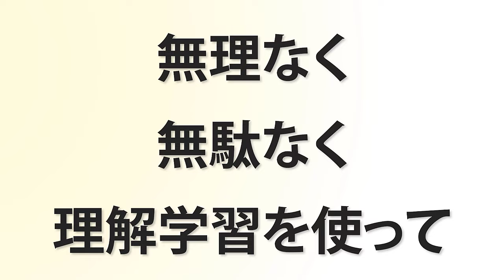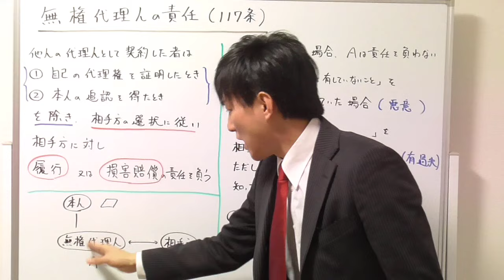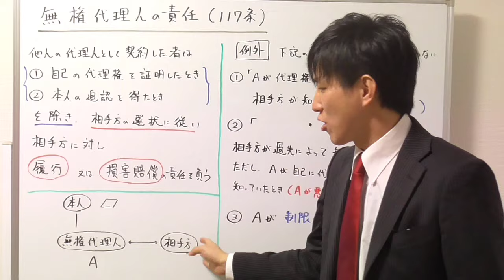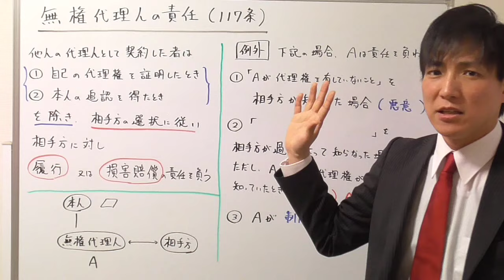【宅建の民法】無権代理人への責任追及、頻出！重要！